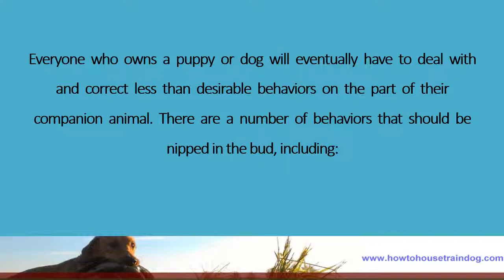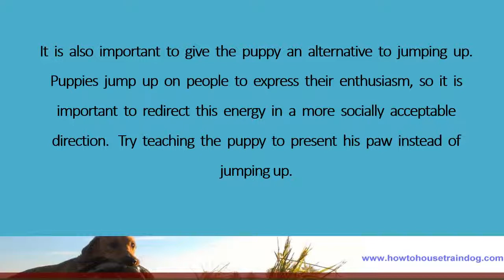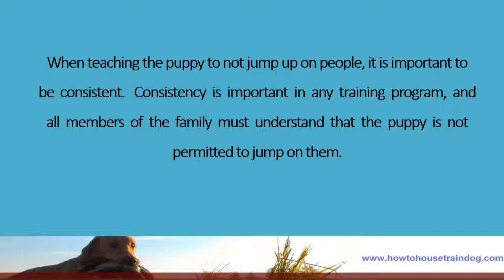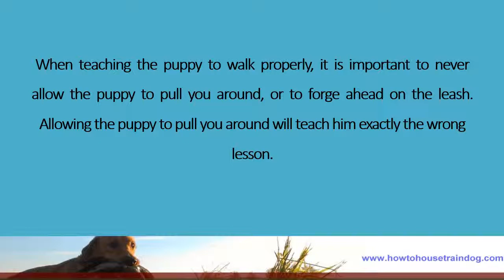Dog training - Dealing with problem puppy behaviors